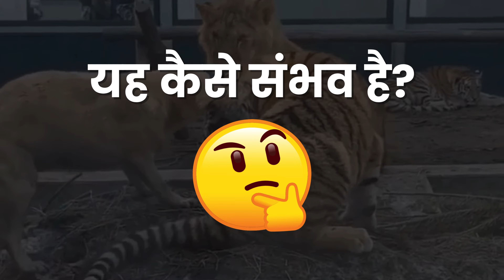गोल्डन रिट्रीवर Dog और Tiger के बच्चे - यह कैसे संभव है?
Tiger & Golden Retriever - देखें कैसे यह अनोखे बंधन की कहानी इंटरनेट पर लोगों के दिलों को छू रही है! यह एक अनोखी कहानी है जो हमें प्यार की मिसाल प्रस्तुत करती है!